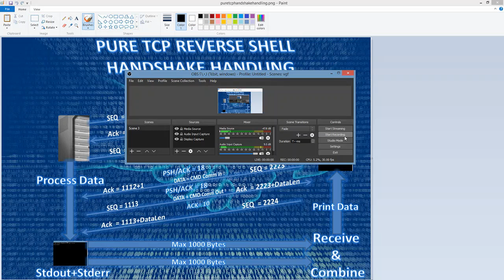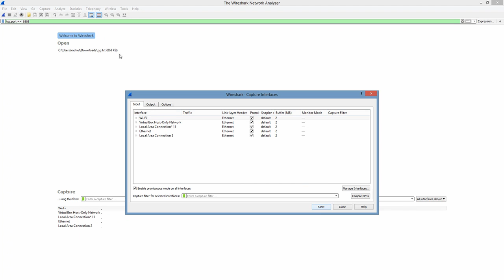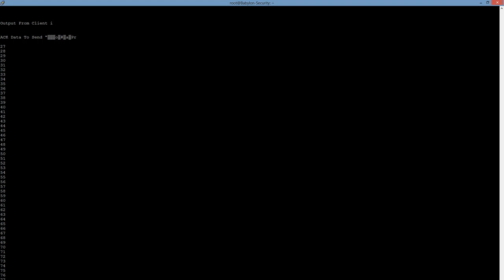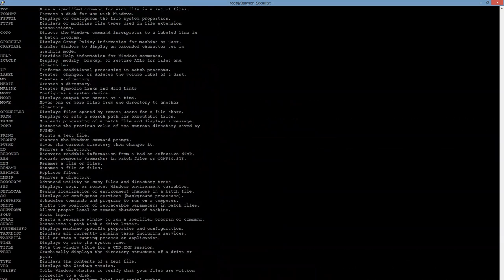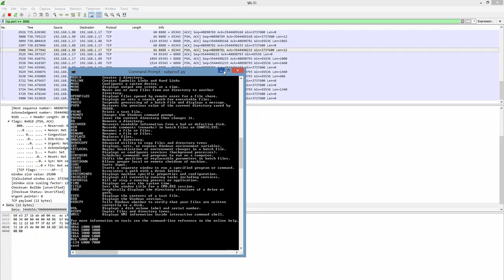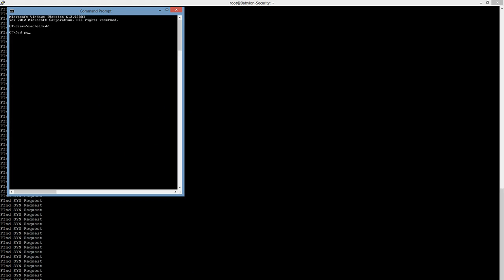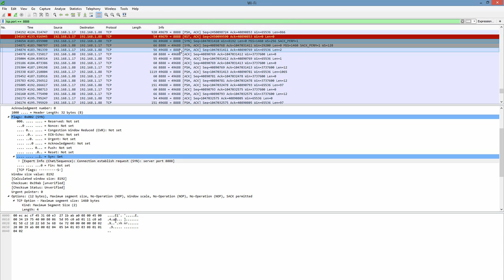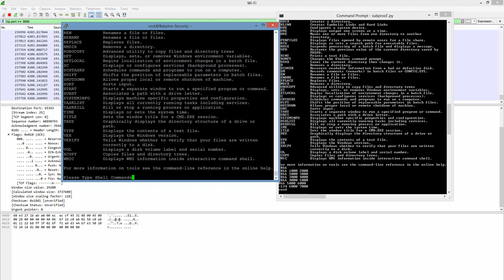Coding Pure TCP Reverse Shell And TCP Handshake Handling Through Python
We Will Understand How To Achieve An Pure TCP Reverse Shell And TCP 3 Way Handshake Handling Through Full Construction Mode, Achieve And Visualize Port Listening And Consider The Issues Regarding To Handshake Handling Such:Sequence And Acknowledge Numbers During The Establishment  Of The Connection And During The Data Transffer,Split Hugh Output,Reply With The Correct TCP Flags And Data With No Retransmission And Connection Issues.